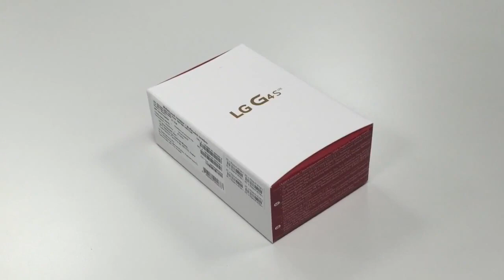LG G4s: комплектация и начало работы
Новый смартфон LG G4 s - это:
- Премиальный дизайн с металлизированной текстурой,
- Камера 8МП с лазерным автофокусом и ручным режимом съемки
- FULL HD дисплей 5.2” с технологией IN-CELL TOUCH,
- Мощный 8-ядерный процессор, 1,5 ГГЦ